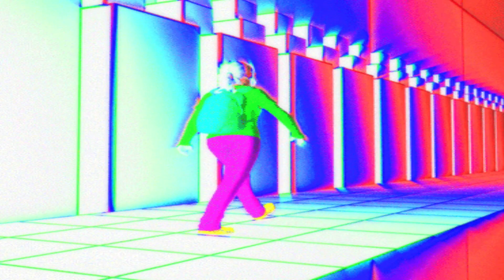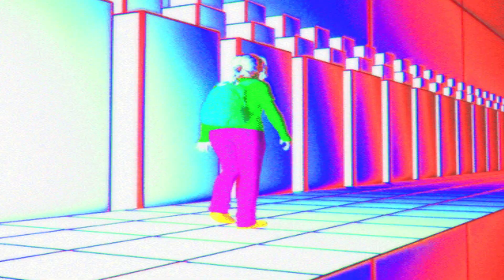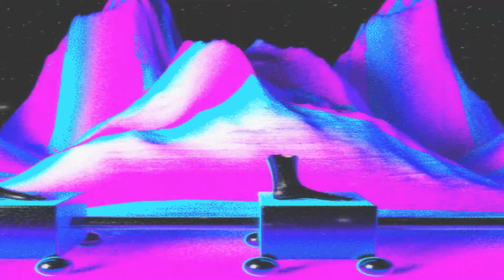2 TB303 TOGHETER TR909, SH101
ANALOGS DO NOT HELP YOU HAVE TO PULL FOR THEM, THEY ARE NOT BASES ALREADY MADE OF SOUNDS, CONSIDER THEM A SOURCE! (I say!)
Record-Keeping Requirements Compliance Statement INFRARAVE ®™